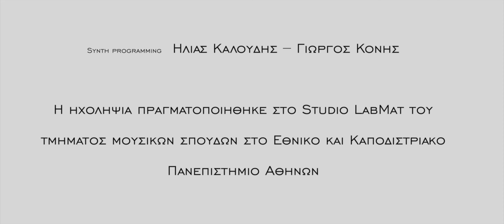Athens Theater Orchestra Tomorrow Teaser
Charles Strouse's "Annie - Tomorrow"
by Athens Theater Orchestra

Η Athens Theater Orchestra είναι η μοναδική ορχήστρα στην Ελλάδα η οποία δραστηριοποιείται στο χώρο του μιούζικαλ και του μουσικού θεάτρου. Συνδυάζει τον ήχο των φυσικών οργάνων της ορχήστρας με την πλέον σύγχρονη μουσική τεχνολογία.
Ένα ευέλικτο μουσικό σύνολο που έχει στόχο να πλαισιώσει μουσικοθεατρικές παραγωγές, τηλεοπτικά δρώμενα, ηχογραφήσεις και συναυλίες με υψηλής αισθητικής αποτέλεσμα.

Το δυναμικό της ορχήστρας περιλαμβάνει μουσικούς υψηλού επιπέδου με πλούσια καλλιτεχνική δραστηριότητα, οι οποίοι συνθέτουν μια εναλλακτική μουσική πρόταση.

Μουσική διεύθυνση Καλούδης Ηλίας

Trumpet  Διονύσης Κοκόλης
          Σπύρος Αρκούδης
Trombone Άγγελος Τζαμαρίας
          Χρήστος Σπηλιόπουλος
Tuba  Μενέλαος Μωραΐτης
Clarinet         Ειρήνη Αμανατιάδου
Flute  Λεωνιδάς Σαραντόπουλος
Alto Sax         Θοδωρής Πιστόλας
Tenor Sax Μαρίνος Γαλατσινός
Baritone Sax  Κωστής Βαζούρας
Violin   Αριέτα Σαϊτά
          Μιμή Μουρατίδου
Cello  Ειρήνη Αναστασίου
Piano  Γιώργος Κονής
Κeys  Σταύρος Πετσαλάκης
El. Guitar Στέφανος Ανδρίτσιος
Double bass  Κώστας Αρσένης
Drum set Βαγγέλης Κοτζάμπασης
Percussion Γιάννα Παναγοπούλου

Ηχοληψία- Μίξη-Mastering   Κώστας Κατσαντώνης

Synth programming   Ηλίας Καλούδης – Γιώργος Κονής

Video      Γιάννης Αντωνόπουλος
Artwork Johny Cefa

H ηχοληψία πραγματοποιήθηκε στο Studio LabMat του τμήματος μουσικών σπουδών στο Εθνικό και Καποδιστριακό Πανεπιστήμιο Αθηνών